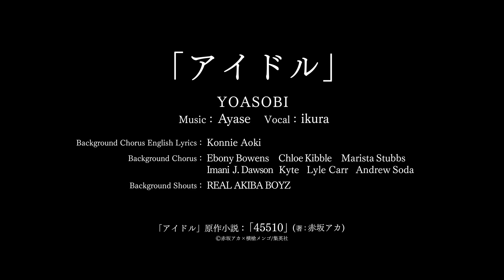アイドル - YOASOBI | Cover by WaMi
アイドル (Cover by WaMi)

その他の歌ってみたも是非聴いてください